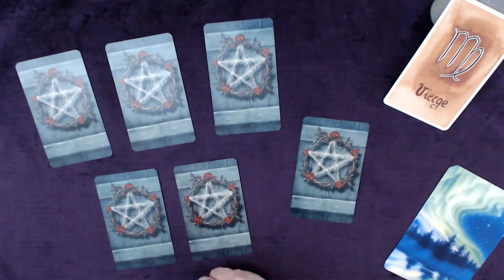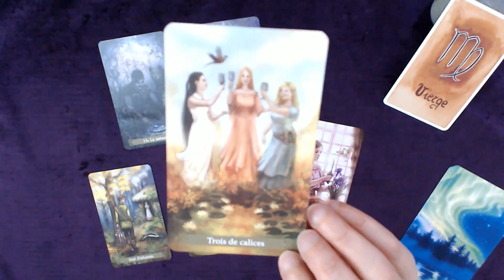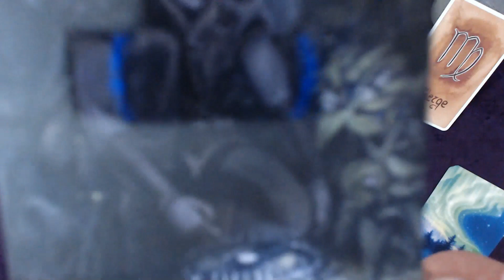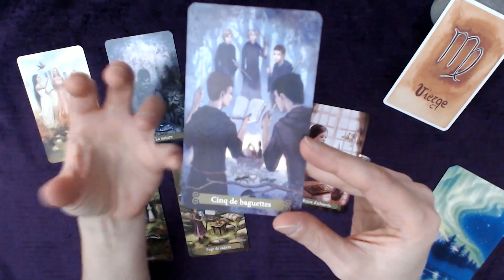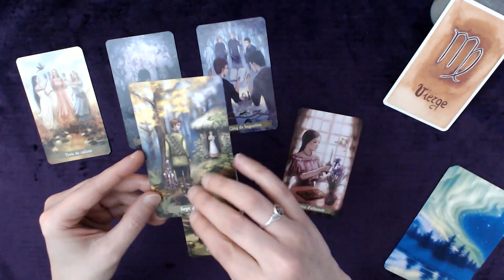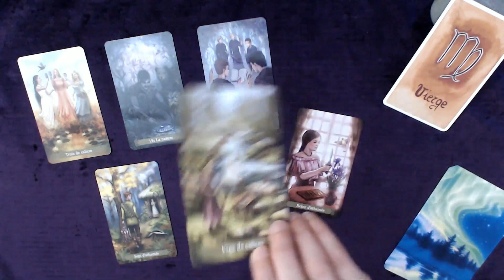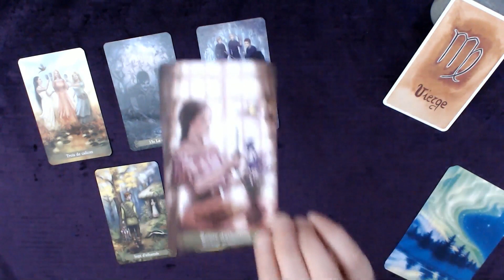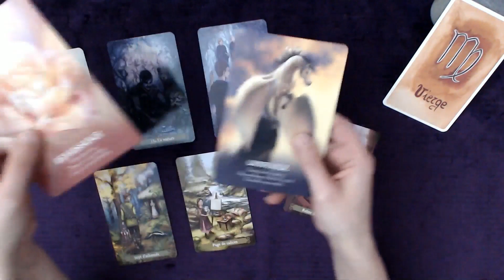VIERGE 14-20 Déc. 2020 - Donnez vie à vos rêves, vous allez vous envoler !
Tirage tarot VIERGE Semaine du 14 au 20 décembre 2020
↓  Infos : signes, tarots, oracles... c'est en dessous  ↓

Bon visionnage !